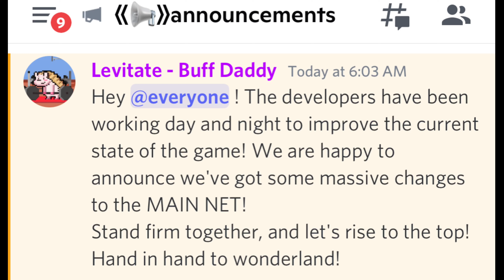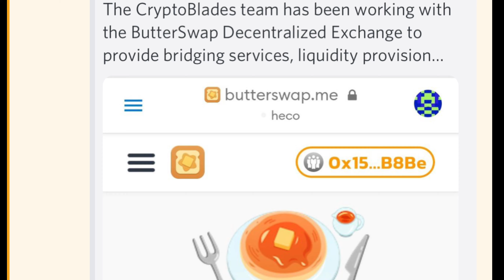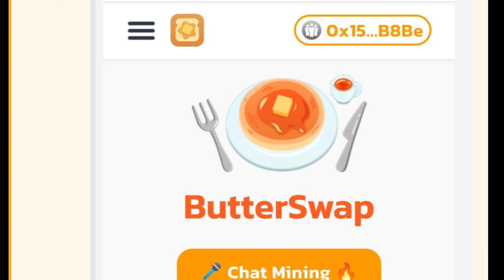CRYPTOBLADES KINGDOMS HECO MAINNET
Cryptobladers!!! This is how to use your SKILL token by using HECO Mainnet bridge once CBK is online we can use it.

You can exchange your SKILL using the bridge